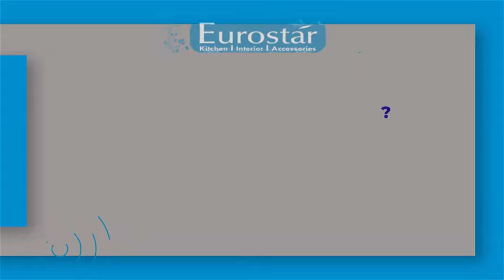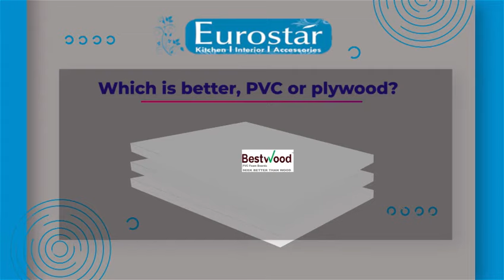Plywood vs Pvc board, which is the best For Kitchen?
In this short video, we will talk about PVC sheets. Here you will learn about

why PVC Board Form?
what is the purpose of PVC Board
Is PVC Board Termites Free?
PVC Board Sheets Water Proof?
PVC or Plywood: Which one is Better?

We have explained everything in a very simple way so anyone can understand it. This video will answer most of your questions about this PVC Board.